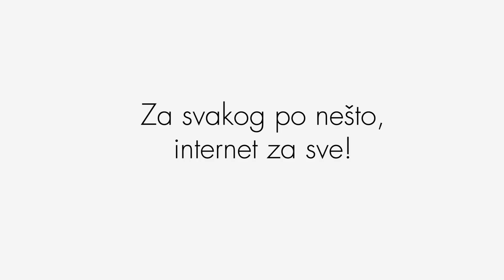Za svakog po nešto, internet za sve - Pecanje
- Izaberi nove Vip Online tarife sa mnogo više gigabajta i budi online gde god da se nalaziš. Ukoliko uz Vip Online tarifu želiš i neki od sjajnih uređaja iz Vip ponude klikni ovde, a tablet za 1 dinar te čeka već u prvoj tarifi. Ukoliko se odlučiš za Vip Online tarifu bez internet uređaja, dobijaš velike popuste na pretplatu, tokom celog trajanja ugovorne obaveze od 24 meseca!